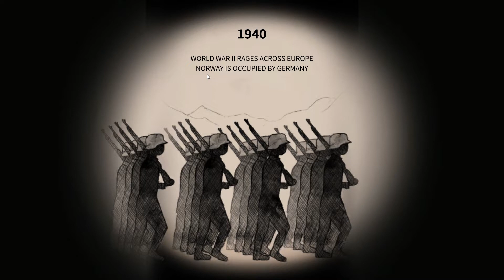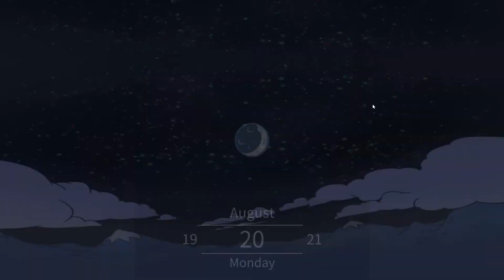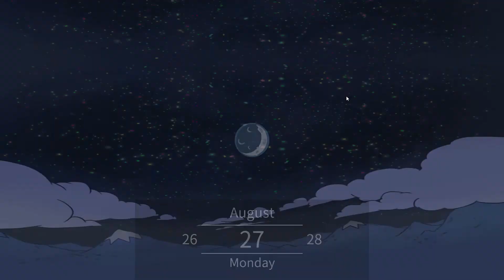My Child Lebensborn - Part 1 KLAUS BULLIED?!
In this video I play some of the game "My Child Lebensborn" and you can see what choices I make throughout the gameplay. Let me know what you chose in the comments below!